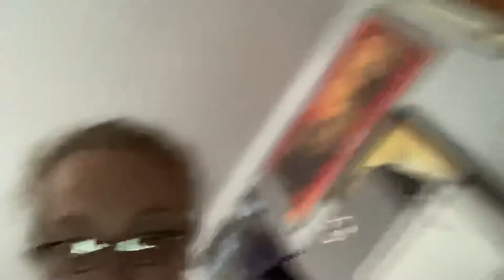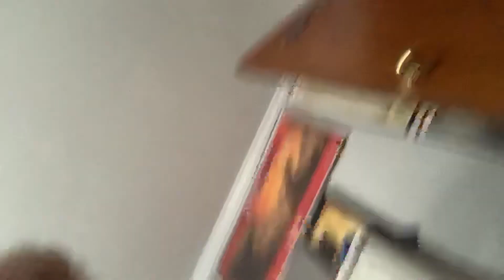Tay Time Reacts Star Wars Rise of Skywalker final Trailer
Sorry for the delay but OMG